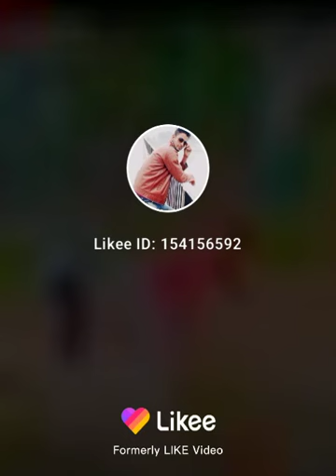Fating video monu Kumar an dheeraj kumar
Fait video